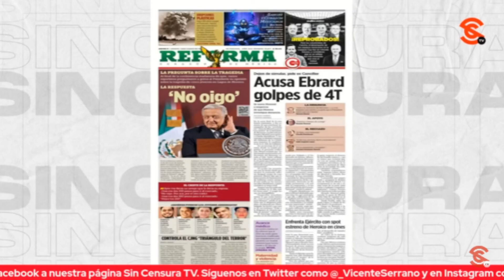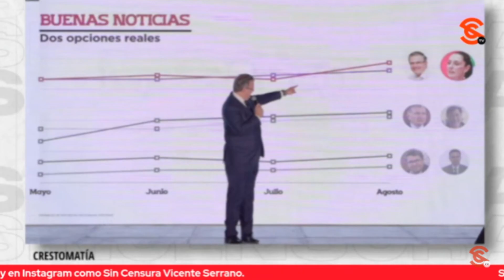¿A QUIÉN ESTÁS REPRESENTANDO, MARCELO? ¿ERES PARTE DEL PROYECTO? CUESTIONA JULIÁN ATILANO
El sociólogo y analista político Julián Atilano nos confesó que él apoya a Claudia Sheinbaum y que al mismo tiempo siempre ha señalado públicamente el gran trabajo que hizo Marcelo Ebrard como canciller, y que justo por eso llama la atención la forma en la que se ha comportado al hacer declaraciones soberbias y acusaciones de las cuales no ha presentado pruebas, minando con esto su participación